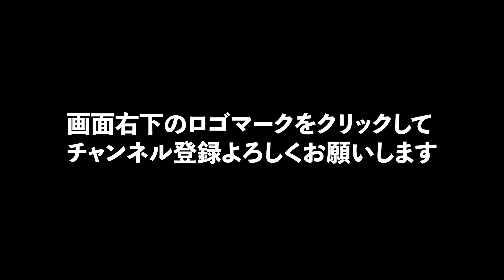秋の宇甘渓へ！ロードバイクで紅葉サイクリング【今更ながら】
岡山県の真ん中に位置する「吉備中央町」。
「きびちゅうおうサイクルプロジェクト」は自転車を通して見た町の魅力を発信していきます！
今回から撮り溜めてきたものをだしていきます。
なので季節感がちょっとズレます。すみません。
今回は今更ながらの吉備中央町の定番の紅葉スポット宇甘渓の動画です。
ぜひ来年お越しください。今きていただいても寒々しい景色しかありません。